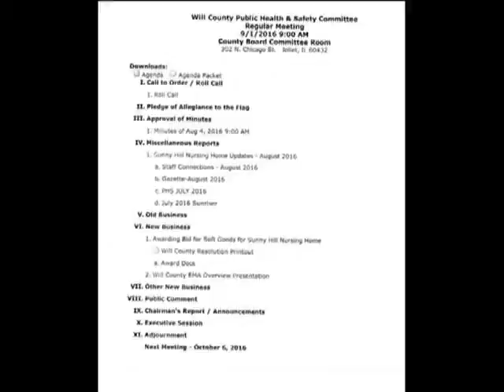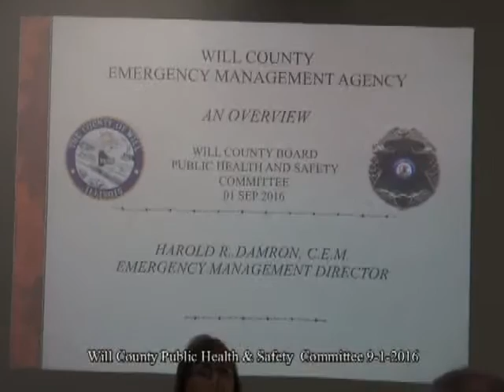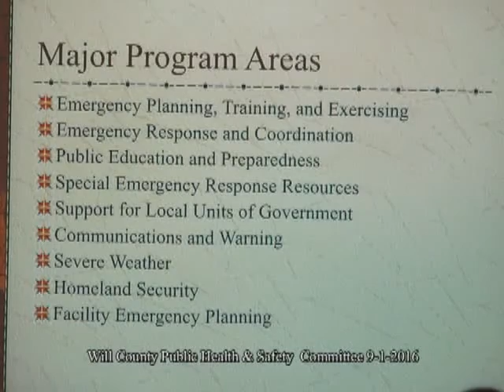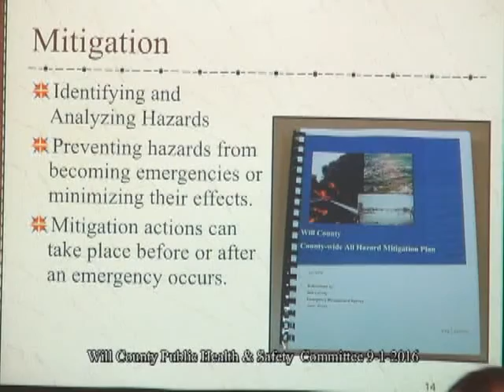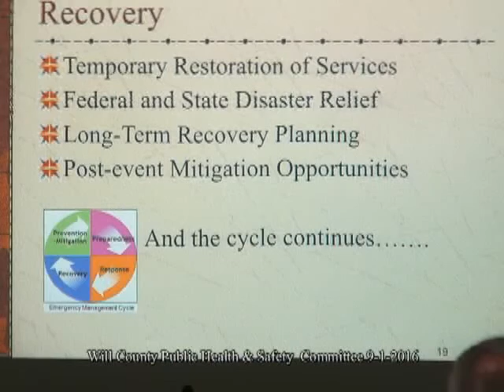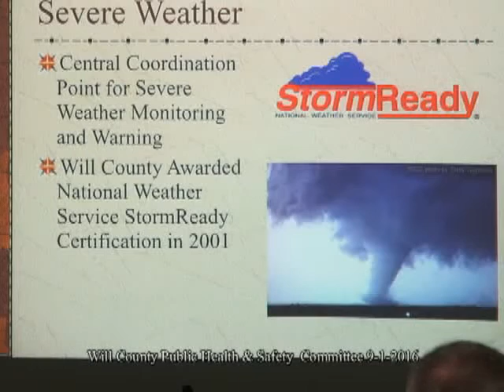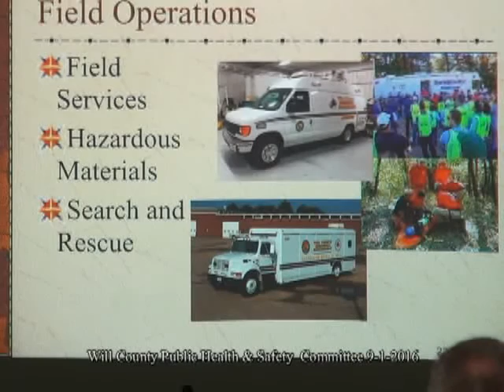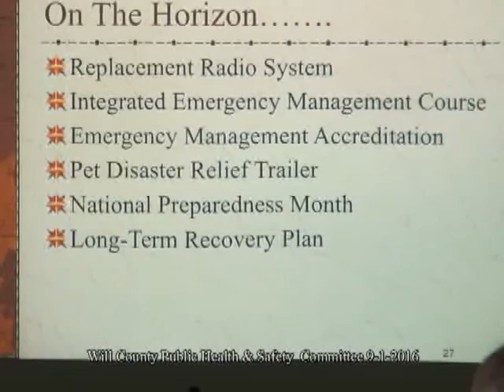Public Heal;th Safety 9 1 2016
status  SunnyHill

EMA - Director update - What do they do